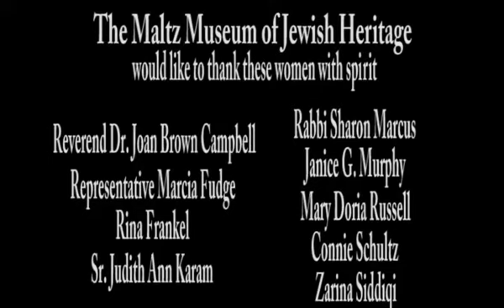Maltz Museum: Women with Spirit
A film by Steven Hacker for Maltz Museum of Jewish Heritage featuring US Congresswoman Marcia Fudge, Author Mary Dora Russell and syndicated columnist Connie Schultz.